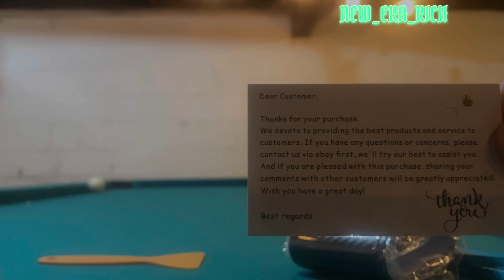Tom skilling retires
• • Dark Tension Cinematic...

"CRY"/ BEST FREESTYLE BEAT / NO
COPYRIGHT BEATS / PUNGZ BEAT